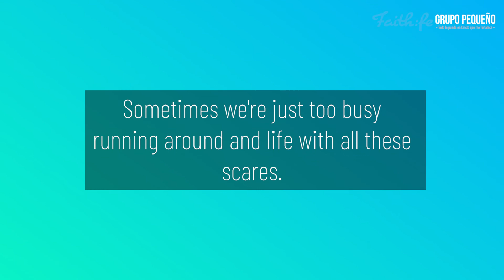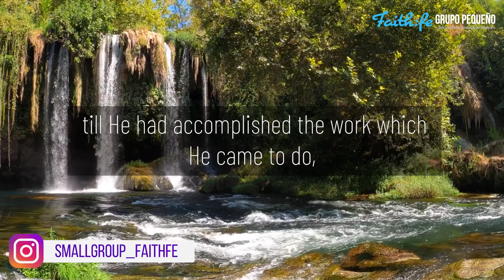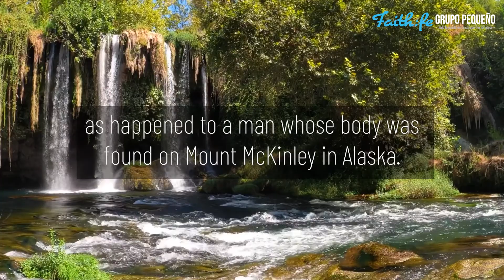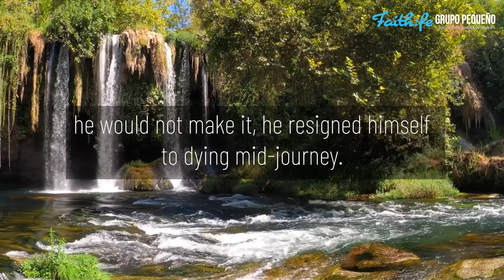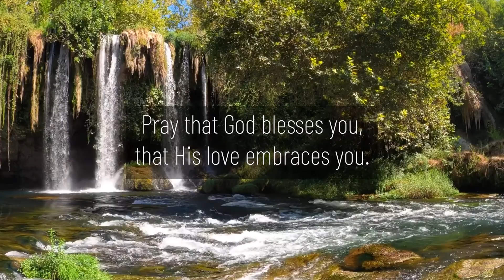"HE DID NOT QUIT MID JOURNEY" Adults Devotional "Great is our God!" by Fernando Zabala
Thursday, April 21st, 2022
This video is the Seventh-day Adventist Devotional Reading for Adults, "Great is our God!" written by Fernando Zabala titled, "HE DID NOT QUIT MID JOURNEY"

Devotional Scripture Reading:

"Now it was about the sixth hour, and there was darkness over all the earth until the ninth hour. Then the sun was darkened, and the veil of the temple was torn in two. And when Jesus had cried out with a loud voice, He said, 'Father, 'into Your hands I commit My spirit " (Lucas 23:44-46).